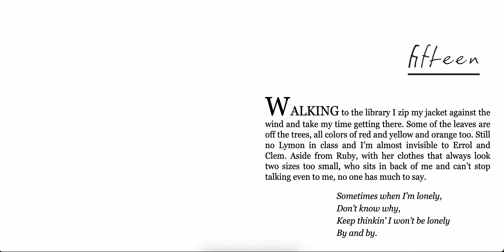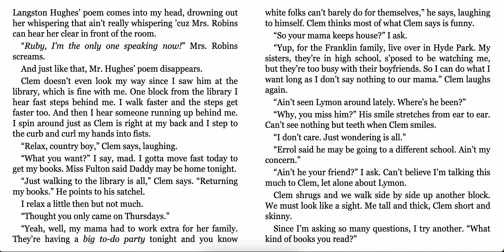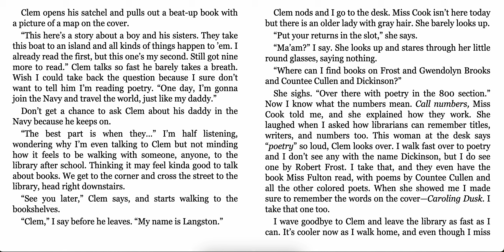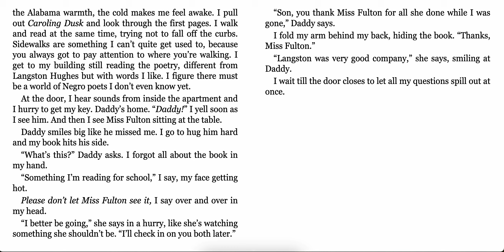Finding Langston by Lese Cline-Ransome | Chapter 15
Hi! I'm reading for the Wisconsin WEMTA Battle of the Books 2025 competition! Join me! My goal: to read the entire book list before the end of 2024, and then prepare with my team for the Battle at the end of February 2025. To be on my team, look for information when we get back to school in September!!

If you are a Wisconsin 4-6th grader, and want to participate in Battle of the Books, ask your teacher to be your advisor and to register a team at your school. There is also a 6-8th grade and high school division. Happy Reading!